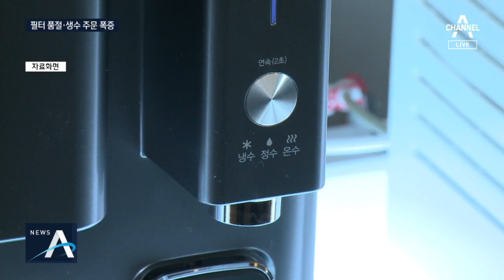전국 7곳 정수장서 ‘수돗물 유충’ 발견…원인은 활성탄지? | 뉴스A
안녕하십니까. 뉴스에이 동정민입니다. 열흘 넘게 오리무중이던 수돗물 유충의 원인은 예상대로 정수장에 문제가 있었습니다. 전국에 활성탄 여과지가 설치된 정수장 49곳을 긴급 조사해보니, 7곳에서 유충이 발견됐습니다. 인천뿐만 아니라 전국 정수장에 문제가 있었다는 건데, 관리가 부실했던 정황이 속속 드러나고 있습니다. 첫 소식, 홍진우 기자입니다.

[리포트]
양산지역 4개 공단에 물을 공급하는 범어정수장. 환경부 조사에서 수중벌레 유충 3마리가 발견됐습니다.

[스탠딩/ 홍진우]
"이 정수장에서 유충이 발견되자 양산시는 정수장 운영을 중단했습니다."

이 정수장은 지난 1998년부터 고도처리시설을 운영중이었는데, 인천지역처럼 역시 물을 정화하는 활성탄지가 문제였습니다.

시는 활성탄을 전부 교체하기로 했습니다.

[박종태, 양산시 정수운영팀장]0223
"전체적으로 (활성탄) 교체작업을 하면 한 달 이상 걸리는 것으로 확인하고 추진 중에 있습니다."

환경부가 활성탄지가 설치된 전국 정수장 49곳을 조사해 보니 인천지역 2곳을 비롯해 7곳에서 유충이 나왔습니다.

[신진수, 환경부 물통합정책국장]
"(인천의 경우) 정수장 내 활성탄지에서 부화된 유충이 걸러지지 않고 정수장, 배수지를 거쳐 가정까지 공급된 것으로…"

다만 인천 외 지역에선 배수지나 수돗물을 사용하는 가정에서는 유충이 나오지 않았다고 덧붙였습니다.

이밖에 서울 구의와 암사 등 12개 정수장은 부실한 방충망 설치 같은 운영상 문제도 지적됐습니다. 주민들은 불안감을 감추지 못합니다.

[임영숙 / 경남 양산시]
"주로 정수기에 의존을 많이 합니다. 그래도 씻는 건 수돗물로 씻어야 해 수돗물을 유심히 보고 있습니다."

[홍경아/ 경남 양산시]
"빨리 원인을 찾아서 안심하고 수돗물을 마실 수 있게 됐으면 좋겠습니다. 걱정이 많이 됩니다."

정부는 이번 주 내로 전국 일반 정수처리장 435곳에 대해서도 전수 점검을 마치기로 했습니다.

채널A 뉴스 홍진우입니다.

하지만, 의문이 완전히 풀린 건 아닙니다. 유충이 발견된 정수장은 7곳 뿐인데, 전국에서 유충 발견 신고가 잇따르고 있습니다. 인천의 정수장에서는 깔따구 유충뿐 아니라 날벌레도 발견됐습니다. 구자준 기자입니다.

[리포트]
유충이 발견된 인천 지역 정수장에서는 깔따구 유충뿐 아니라 날벌레 사체도 발견됐습니다.

현장을 돌아본 한국 수자원공사 관계자는 채널 A와의 통화에서 "육안으로 식별가능한 날파리를 확인했다"고 말했습니다.

어디서 유입됐는지는 확인할 수 없지만 정수장에 다량 있었다는 겁니다.

어제 오후 6시 기준으로 인천에서 접수된 유충 관련 신고는 총 717건. 이 중 실제로 유충이 발견된 건 187건입니다.

인천의 상황이 심각해지자 환경부는 인천 수돗물 유충과 관련한 전문가 합동 정밀 조사단을 구성해 조사를 시작했습니다.

[구자용 / 서울시립대 환경공학부 교수]
"유전자 검사를 해봐야 되거든요. 유충들이 비슷하게 생겨서 어떤 종류인가."

신고 건수는 전국적으로도 늘고 있습니다.

서울에서는 오늘까지 10건의 신고가 접수됐고 양천구에서는 실제로 유충이 발견돼 상수도사업본부가 수거했습니다.

부산에서도 지금까지 의심신고가 19건 접수됐고 대전과 광주, 울산 등에서도 신고가 이어지고 있습니다.

다만 이 지역은 정수장의 문제가 아니라 외부에서 유입된 것으로 파악하고 있습니다.

전국의 정수장들은 행여나 벌레가 생길까 각별히 신경을 쓰고 있습니다.

[김중영/서울 뚝도아리수센터장]
"어떤 날벌레라도 들어올 수 없게 방충망을 아예 촘촘하게 설치를 하고 활성탄흡착지 내에 해충 퇴치기까지 설치를 했습니다."

원인을 알지 못한 채 확산추세를 보이는 유충사태에 시민들의 불안감만 커지고 있습니다.

채널 A 뉴스 구자준입니다.

우리 국민들 올초부터 마스크 대란에 시달렸는데 또 비슷한 일을 겪고 있습니다. 유충 걱정에 시달리는 시민들이 샤워기에 끼워 쓸 필터와 정수기, 생수에 돈을 쓰고 있습니다. 우현기 기자가 현장 취재했습니다.

[리포트]
샤워기 필터가 진열된 매대가 손님들로 붐빕니다.

진열대 곳곳은 비어 있고, 마트 직원은 제품을 채워 넣기 바쁩니다.

수돗물 유충 사태로 불안한 시민들이 몰린 겁니다.

[A씨 / 인천 연수구]
"유충이 샤워하다가 바닥에 떨어질 수도 있고 머리에 있을 수도 있고 그런 거 상상을 하면 주부로선 많이 끔찍하고요."

[강모 씨 / 인천 연수구]
"지금 안방하고 거실 거 하고 싱크대 샀어요. 세 가지. 확실하다는 안전성은 없지만, 건강 위해서 하는 거죠."

인천지역 대형 마트에서 지난 1주일 사이 샤워기 필터 등 수도용품 매출은 전년보다 10배 이상 폭증했습니다.

온라인에서도 필터 샤워기 등이 일찌감치 품절되기도 있습니다.

[양장열 / 대형마트 연수점 직원]
"일주일 사이로 급격하게 고객분들이 많이 찾으셔서 수도 관련 필터를 전보다는 훨씬 자주 보충 진열하고 있습니다."

생수를 이용하는 집도 크게 늘었습니다.

현관문 앞부터, 집 안까지 생수 박스가 가득 쌓여 있습니다. 수돗물을 쓰지 못하니 불편이 이만저만 아니지만 뾰족한 방법이 없습니다.

[신소녀 / 인천 서구]
"생수로만 전부다 목욕하고 머리감고 쌀 씻고 다 하니까 불편해서 살 수가 없어요."

수돗물을 식수로 정화하는 정수기를 두고 소비자들의 문의도 쇄도하고 있습니다.

[정수기 업체 관계자]
"정수기가 해당 물질을 거를 수 있는지 문의가 들어오고 있어요. 유충 같은 경우는 거를 수 있다고 안내를 드리고 (있습니다.)"

수돗물 유충 사태가 좀처럼 진정되지 않으면서 주민들의 불편은 한동안 계속될 전망입니다.

채널A 뉴스 우현기입니다.

영상취재 : 박찬기, 이영재

전국적으로 수돗물에 벌레가 나오는데, 열흘 넘게 원인을 몰라서 속이 답답했었는데요. 오늘 단서는 나왔습니다. 이제 걱정을 안해도 되는지, 사회부 조영민 기자와 궁금증 풀어보겠습니다. Q1. 정수장 7곳에서 유충이 발견됐다는 거잖아요. 이제 원인은 알았다. 이렇게 봐도 되는 겁니까?

구체적인 원인은 아직 파악 중입니다.

유충이 발견된 곳들의 유의미한 공통점을 발견했다.

이 말이 좀 더 정확할 것 같습니다.

수도꼭지를 틀어 물이 나오기까지 이렇게 6단계 정도를 거칩니다.

다만 미세한 유해물질이나 냄새 때문에 좀 더 고도의 정수처리 과정이 필요할 경우 오존과 활성탄을 이용한 정수 절차가 더해집니다.

오늘 발표한 7곳 모두 여기 활성탄을 이용한 정수장에서 유충이 발견됐습니다.

활성탄 여과지, 줄여서 활성탄지라고 말하는데 숯을 활용해 물을 정화하는 거대한 통을 뜻합니다.

여러 단계 가운데 같은 곳에서 유충이 나왔으니 이 활성탄을 이용한 정수장의 문제를 짚어보면 된단 겁니다.

Q2. 그러니까 활성탄이 문제라는 건데, 왜 유충이 여기서만 발생하는 건가요?

가장 눈에 띄는 건 '세척 시기' 차이입니다.

모래 등을 이용한 일반 정수 과정에선 3~4일 정도에 한 번 정수장 세척을 하는데, 이 활성탄을 이용하는 정수 과정에선 한 달에 2~3번 정도 주기로 정수장 청소를 합니다.

단순히 물을 걸러내는 방식이 아니라 활성탄이 미세한 냄새나 유해물질을 흡착하는 방식을 이용하다 보니 발생하는 차이입니다.

이런 긴 세척 주기 때문에 결국, 유충이 생기기 쉬운 구조란 겁니다.

Q3. 그럼 이제 이 활성탄만 잘 막으면 추가로 유충이 발견될 가능성은 없다고 봐도 됩니까?

오늘 발표는 정수 과정에 활성탄을 이용하는 '고도처리 정수장'에 한 한 것입니다.

일반 정수처리장에 대한 점검 결과 아직 나오지 않았습니다.

그 수가 435곳입니다.

앞서 유충이 나온 곳들의 공통점이 활성탄을 이용하는 정수장이었단 것이잖습니까?

남은 400여 곳은 활성탄을 이용하지 않으니 유충 발견 가능성은 낮다는 게 환경부 설명입니다.

Q4. 활성탄이라 장치가 최근에 도입된 건가요? 예전에는 수돗물에서 벌레가 발견된 적이 없었던 것 같은데요.

활성탄을 이용한 고도처리 정수장이 처음 도입된 게 1986년부터입니다.

무려 34년이나 된 시스템입니다.

다만 정수장 유충이 가정집까지 흘러들어 간 사례는 이번이 처음입니다.

이번에 유충이 발견된 7곳을 잠시 보면 5곳은 정수장에서만 유충이 발견됐지만, 유일하게 인천의 2곳만 가정집까지 유충이 흘러들어 갔습니다.

환경부가 인천 정수장 두 곳의 운영 과정에서 문제가 있었을 가능성도 들여다보는 이유입니다.

Q5. 생수가 동이 났다고 해요. 시민들 마셔도 되는지, 샤워는 해도 되는지 걱정이 많은데요, 문제 없습니까.

단순히 유해성만을 따진다면 큰 문제 없단 전문가들 의견이 많았습니다.

유충 단계에서의 유해성은 아직 확인된 사실이 없고, 깔따구 유충이 기생충은 아니기 때문에 모르고 마신다 해도 탈은 없을 거란 겁니다.

씻기 위해 피부에 닿아도 마찬가지란 거죠.

하지만 이번 수돗물 유충 사태의 '본질'을 꼬집는 전문가 지적은 명확합니다.

[백순영 / 가톨릭대학교 미생물학 교수]
"이것이 지금 무해하냐 유해하냐 문제가 아니잖아요. 수돗물에서 나오면 안 될 벌레의 유충이 나온 거기 때문에 수돗물의 신뢰가 깨진 상황이어서, 수돗물을 수돗물로 쓸 수가 없다는 거죠."

당연하게 여겼던 깨끗한 수돗물에 대한 국민 신뢰가 깨졌단 것이죠.

일말의 걱정도 남지 않도록 확실하게 뿌리 뽑아야겠습니다. 사회부 조영민 기자와 알아봤습니다.